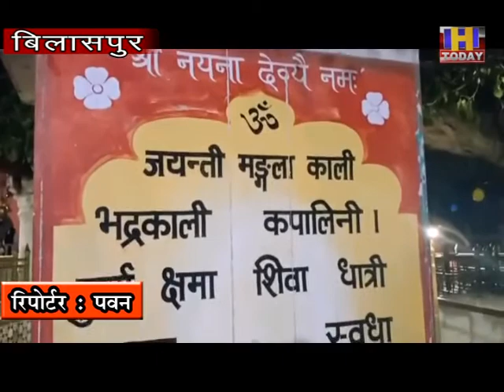22 july 4 विश्व विख्यात शक्तिपीठ नैना देवी में श्रावण अष्टमी मेला प्राचीन परंपराओं के साथ शुरू हुआ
विश्व विख्यात शक्तिपीठ नैना देवी में श्रावण अष्टमी मेला प्राचीन परंपराओं के साथ शुरू हुआ

हिमाचल प्रदेश के विश्व विख्यात शक्तिपीठ पर आज से माता जी के श्रावण अष्टमी मेला प्राचीन परंपराओं के मुताबिक विधिवत पूजा अर्चना मंत्रोच्चारण के साथ शुरू हो गया
सुबह की आरती और झंडा चढ़ाने की रस्म के साथ मेले का आगाज हुआ मंदिर को फूलों और गुब्बारों से सजाया जा रहा हैलेकिन पूजा अर्चना और आरती में मात्र स्थानीय पुजारियों और सुरक्षा कर्मियों ने ही भाग लिया कोविड-19 महामारी के चलते इस बार श्रावण अष्टमी नवरात्र में मेला में श्रद्धालु माता जी के दर्शन नहीं कर पाएंगे